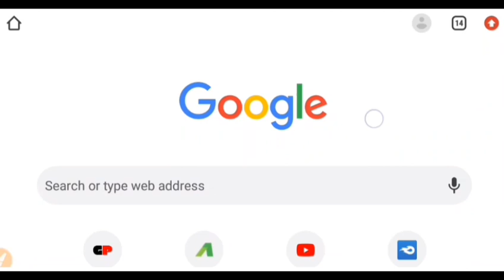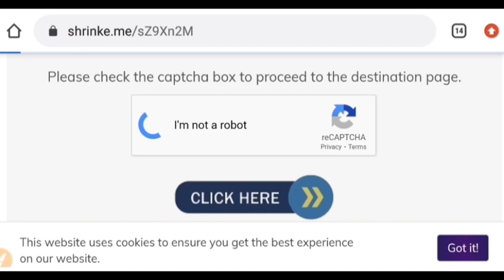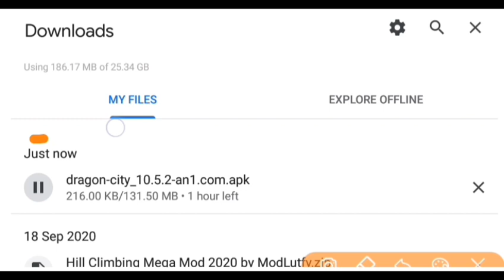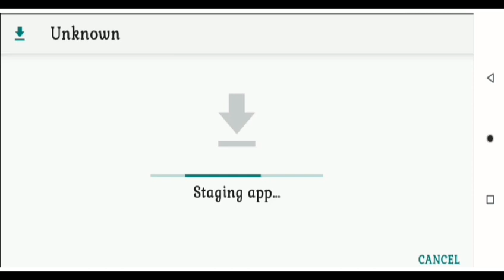Dragon City Mod Apk V.10.5.2 | Dragon City Fully Mod 2020 | 100% Working Trick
Dragon City Mod Apk V.10.5.2 | Dragon City Fully Hack 2020 | Dragon City Hack | 100% Working Trick

▶️ Refer Code :- RangersArmy

🔥Mod features
All Dragons Unlocked
Unlimited Money

Dragon City V.10.5.2

HEY GUYS